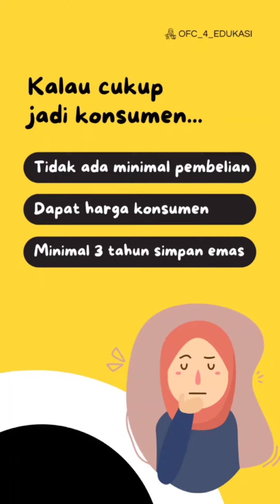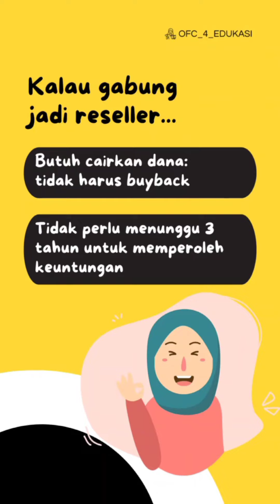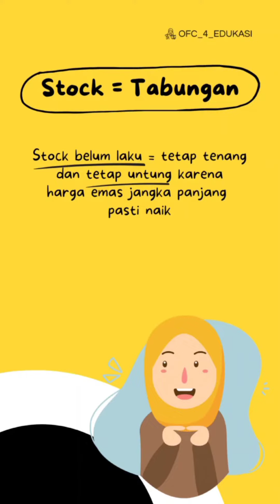JADI RESELLER MINIGOLD APAKAH HARUS JUALAN?